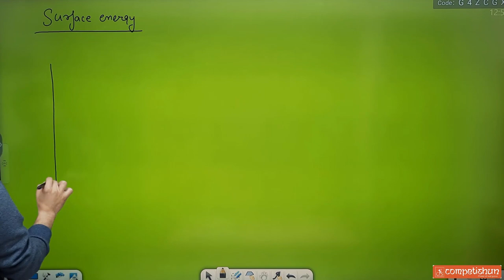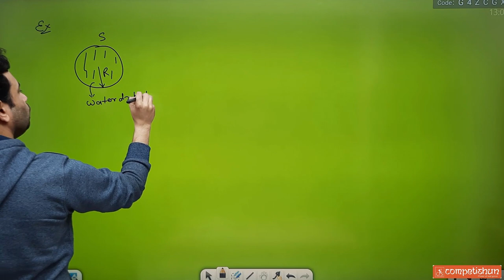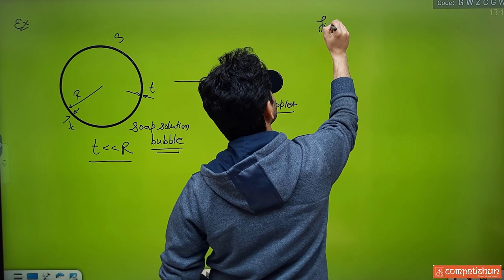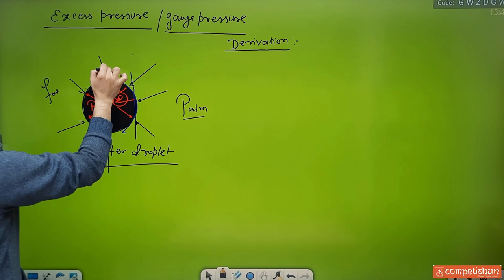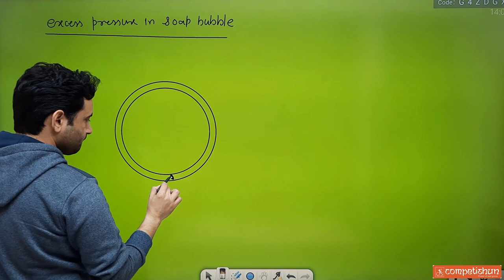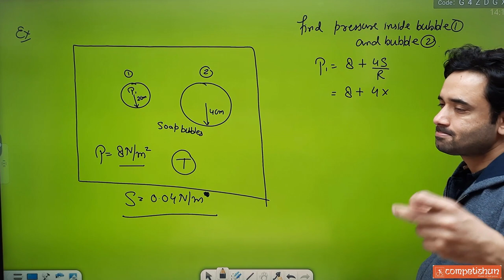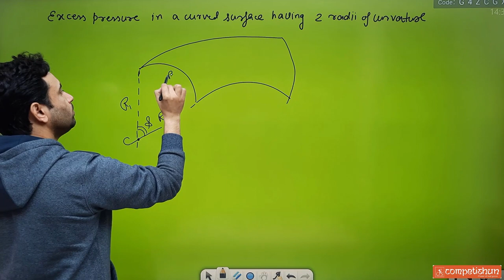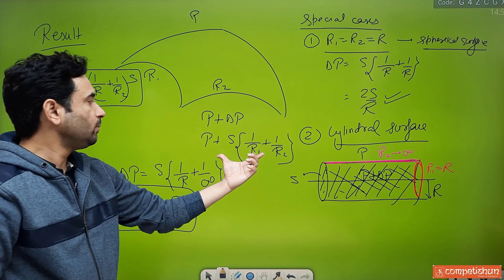2 Surface energy | Excess pressure in soap bubble and cylindrical surface | IIT advanced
Force of surface tension | Advanced examples | Surface tension | IIT JEE main advanced
Topics covered in this lecture :

00:00 surface energy and its properties
01:00 : explaining surface energy and its properties with diagram
06:39 : molecules on suface have  more energy  than the point which is inside the liquid and that extra energy is known as surface enregy.
08:08 : Derivation of formula for surface energy
14:20 :  examples on surface energy ( in the given diagram find initial surface nergy of system ,find surface energy ,change in surface energy of system)
21:48 : in the above question :  if specific heat of liquild is S and denisty of liquild is given the find chnage in temperature when it breaks into 1000 drops
24:21 : in the given arrnagement find initial ,final surface energy and change in surface energy?
34:10 : in the above question : if  ensity and specific heat if given then find chnage in temp?
36 :30 : Excess presuure / gauge pressure
41:29 :  derivation of Excess presuure
54:17 :  Excess presuure in soap bubble
1:01:38 : question : if two buuble are collide together then what will happens
1:06:00 : questions : two  bubble is kept in a chmaber as shown in the diagram  then find pressure inside bubble1 and bubble 2
1:09:25 : in the baove question : find ratio of no. of moles of gas inside the bubbles?
 1:12:42 : question :  iif two buuble colide to combine then find final radius of merge bubble?
1:20:39 : excess presuure in the curved surface having 2 radii of  curvature
1:32:15 :  result from the  excess presuure in the curved surface having 2 radii of  curvature
1:34:02 :  discusion  on excess presuure for cyclendrical surface